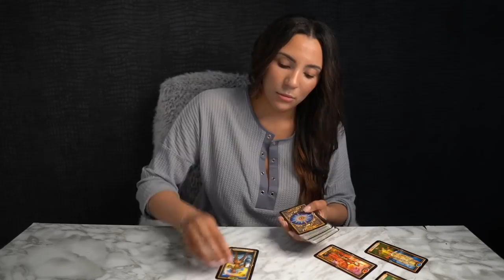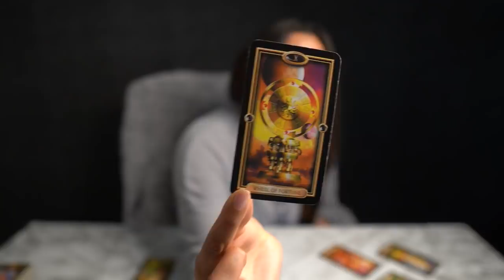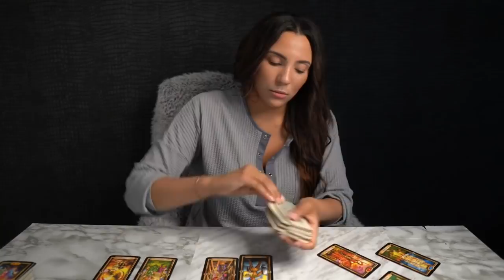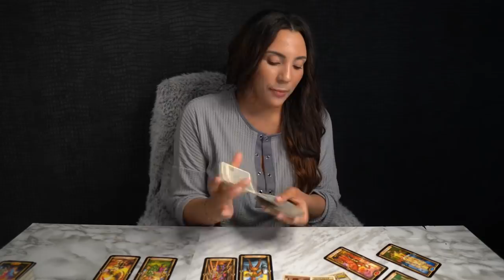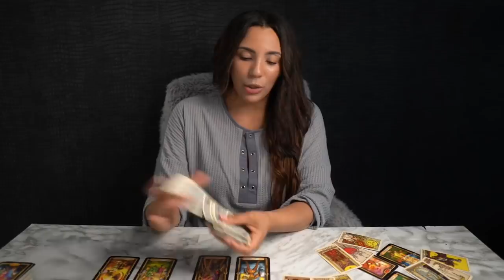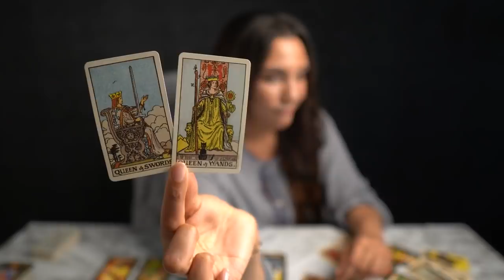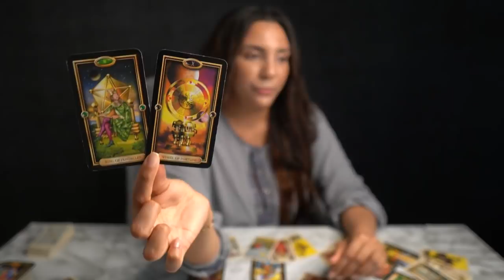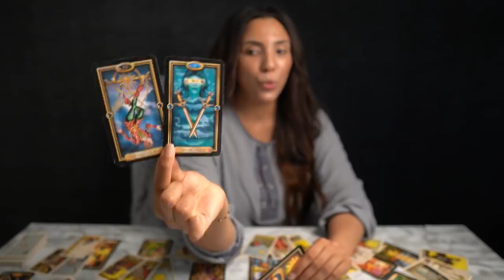❤️SAGITTARIUS "Things Start To Get Real Sagittarius And You Feel It Get Ready!" JUNE15-JULY15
I DO NOT OFFER PERSONAL READINGS!

17- The Oracle of Wild Wood Tarot Deck (16)
33- Santa Muerte Tarot Deck Book of the Dead Cards (154)